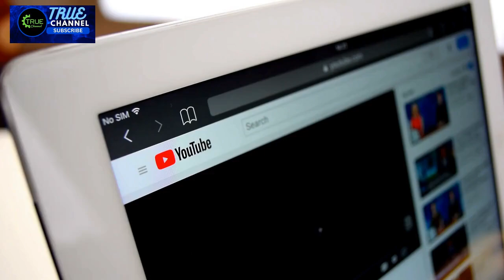TOP 20 TOUGHEST PRISONS😱 OUTSIDE THE UNITED STATES🇺🇸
TODAY WE TALKING ABOUT TOP 20 TOUGHEST PRISONS OUTSIDE THE UNITED STATES 🇺🇸